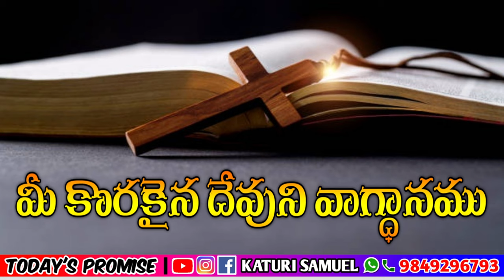Today's Promise 16.03.2023